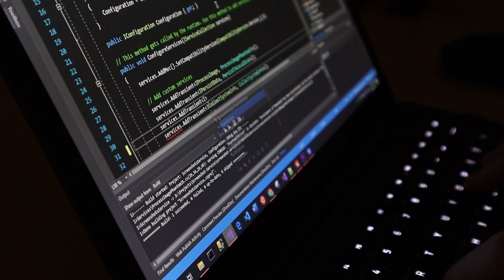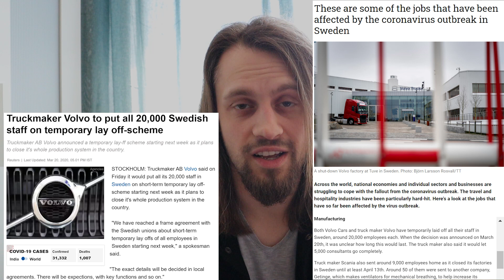Sweden Coronavirus: How the pandemic is affecting tech market, software enginnering and jobs demand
Sweden Coronavirus: How the pandemic is affecting tech market, software engineering and jobs demand

In this episode I am going to share my thoughts on what are the visible effects of coronavirus in Sweden when it comes to tech market and software development industry.
If you are curios to find out how coronavirus affects software development in Sweden, the job market demand in Stockholm and software development work practices watch this video where I am sharing more details about these aspects.
The main topics that are discussed are covering aspects such as the transition towards work from home in software engineering industry,
how the overall software delivery process has been slowed down by the pandemic and how it feels to work remote as a software developer during these times.
I will also share some thoughts on what are the most in demand programming languages and what the hiring managers are looking for.
In the last part I will describe how the interview for a software developer looks right now and how IT consultancy companies are approaching the current market issues.

Software Engineer Career, Life and Tips - Sweden VS France [Podcast](Salaries, Taxes, Living Abroad)

*** CHECK MY PODCAST ***

*** SAY HI ON SOCIAL MEDIA PLATFORMS ***